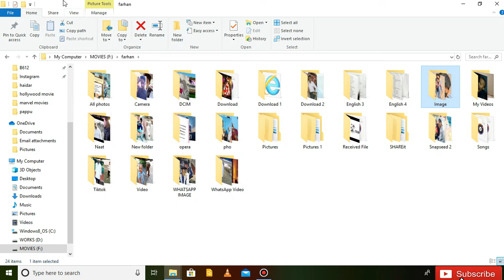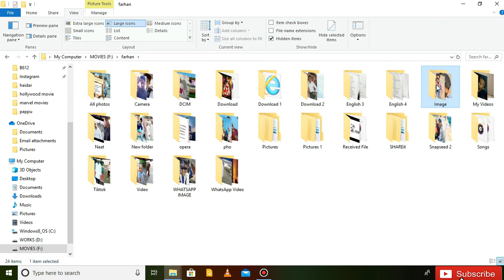How to hide any file or folder in windows 10 || FK TECH WORLD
1.computer tips &tricks
2.mobile tips & tricks
3. Tech tips  & tricks

hit like button and share the video